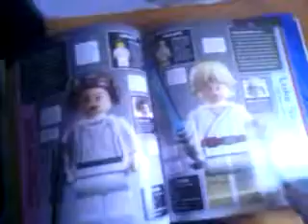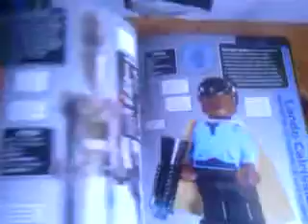Star wars lego